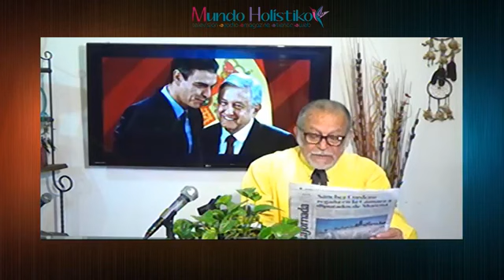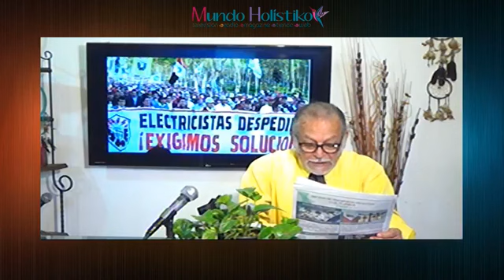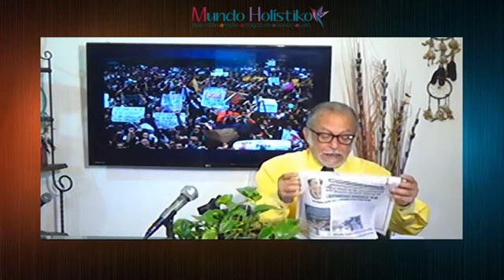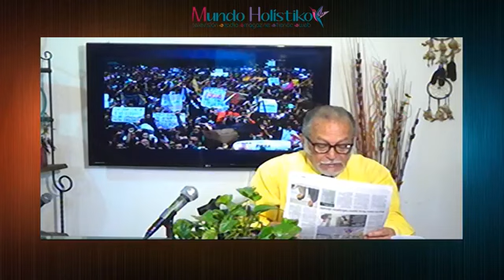"Noticias nacionales e internacionales" - Tertulia Vespertina con Carlos Jímenez